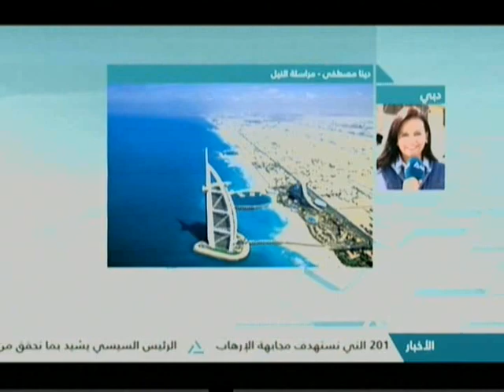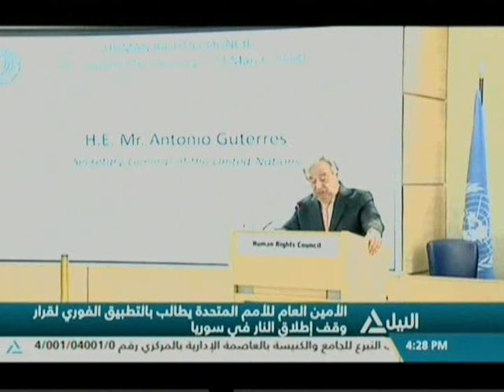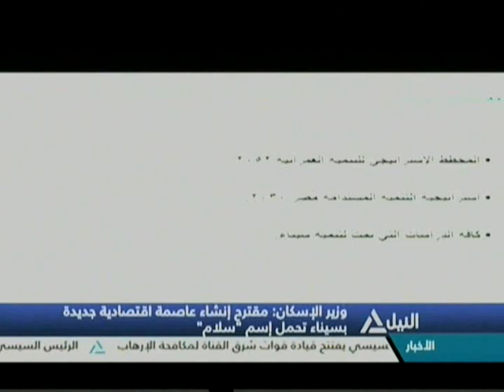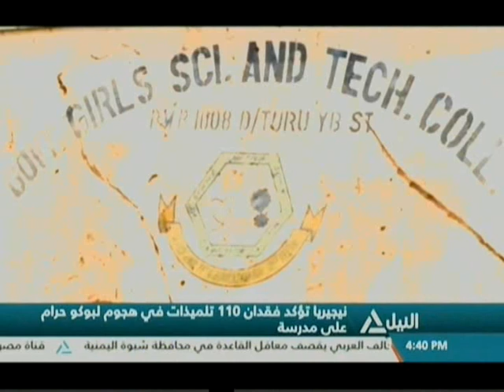بانوراما النيل الرابعة عصراً 26-02-2018